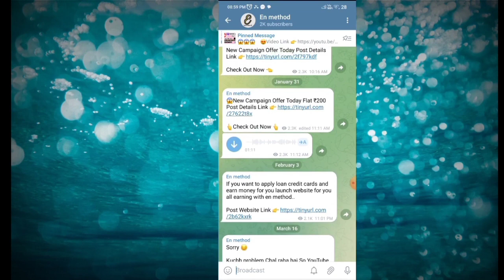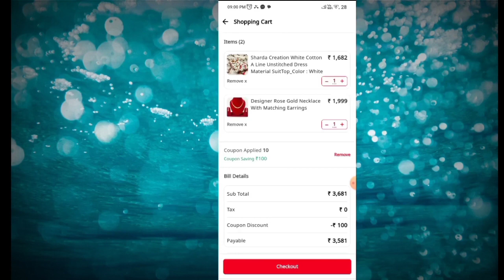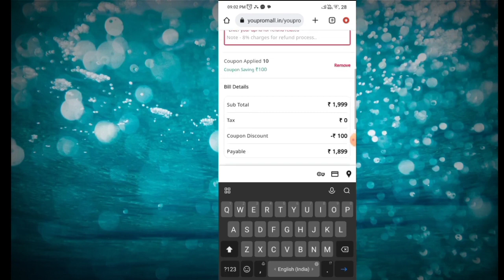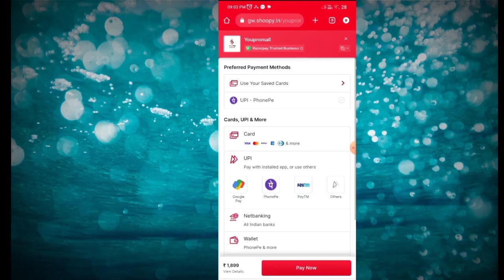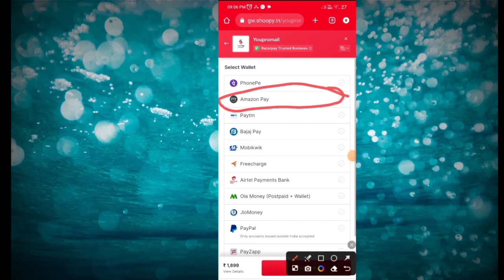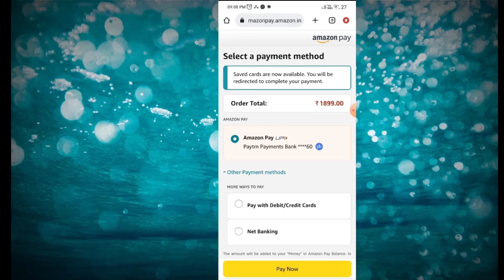Amazon Pay To Bank Account at 0% Charges Pe | Amazon Pay To Bank Transfer | How To Transfer trick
Money from Amazon Pay can be transferred to Bank Account in 7 Simple Steps. The entire process takes less than 2 seconds and is completely FREE of Cost - and it is the only official way to transfer the money..

There are 7 simple steps to transfer money from Amazon Pay balance to bank account.

Description

Follow our channels (En method ) on

En Method